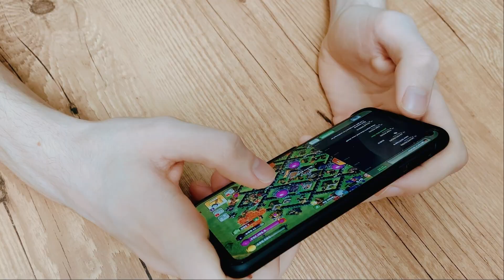Electronic Arts | Крупнейший разработчик компьютерных игр. | Создатель Sims и FIFA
Electronic Arts – второй после Activision Blizzard крупнейший разработчик компьютерных игр, который подарил миру такие игры, как Sims и FIFA. Игры EA производит как для компьютеров, так и для ps4 и прочих консолей.

В последнее время компания не создает новые бестселлеры гейм индустрии, а занимается обновлением действующих франшиз – все те же Sims и FIFA. Благодаря этому Electronic Arts экономит на разработке новых компьютерных игр и повышает лояльность потребителей.

Значительную часть выручки производитель игр EA получает, продавая дополнительные опции: например, в среднем каждый игрок в FIFA тратит $150 на улучшение состава своей команды.

Несмотря на лидирующую позицию в гейм индустрии, бизнес Electronic Arts подвержен рискам. И перед тем, как покупать акции Electronic Arts, инвестору стоит задуматься: как повлияет выход из пандемии коронавируса на интерес к компьютерным играм и гейм индустрии? Сможет ли FIFA и дальше оставаться топ-1 спортивной игрой в мире?

Еще из этого видео ты узнаешь:

0:17 – историю и суть бизнеса создателя FIFA

1:07 – конкурентные преимущества

1:53 – риски компании

2:31 – что будет с акциями Electronic Arts

Информацию для выпуска подготовили: Алексей Тюрин, Михаил Яранов, Илья Иванов.